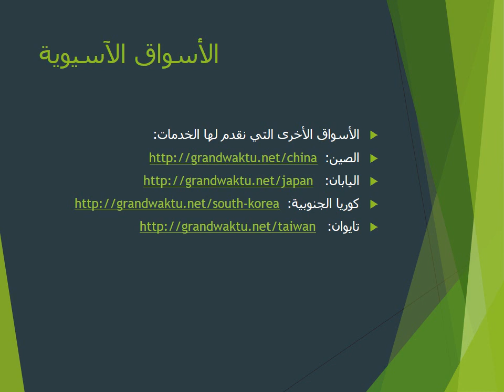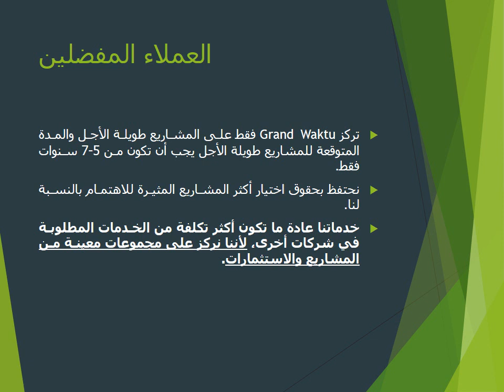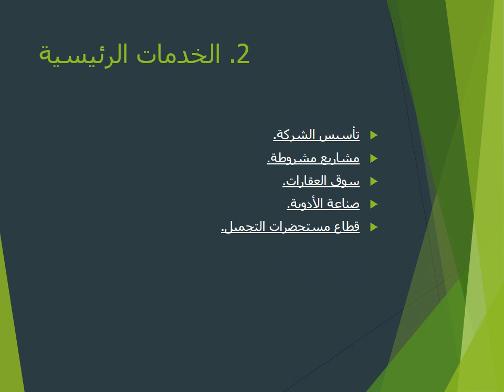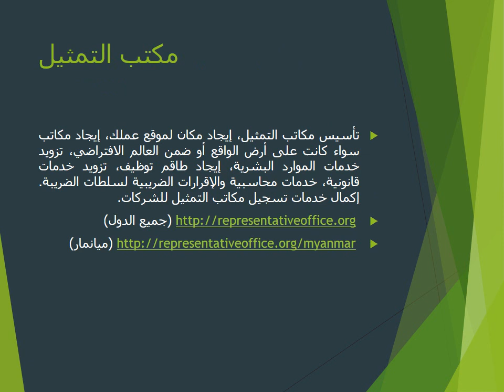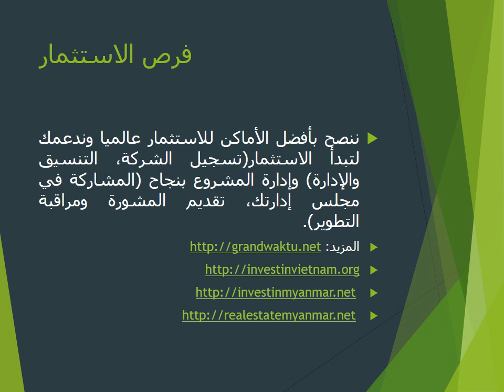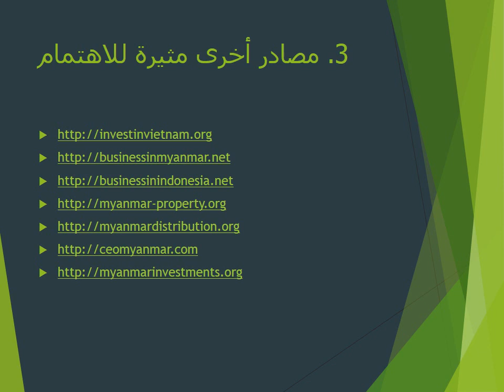Advices for Investments in 2013 Vietnam or Myanmar?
Investing in foreign countries is a relatively new option for individual investors. Luckily, the advent of internationally focused mutual funds and exchange-traded funds (ETFs) has made it easier than ever. But, is investing abroad a good decision? As always, the decision to invest in foreign countries depends largely on your investment objectives, but this article will take a look at some of the pros and cons.

Why Invest in Foreign Countries?

The primary rule of investing is to seek the highest risk-adjusted return for their capital (also called "alpha"). Basically, you want to maximize profit made beyond the amount of risk taken in any given investment. One of the best ways to accomplish this is through diversification, which has been mathematically proven to enhance risk-adjusted returns.